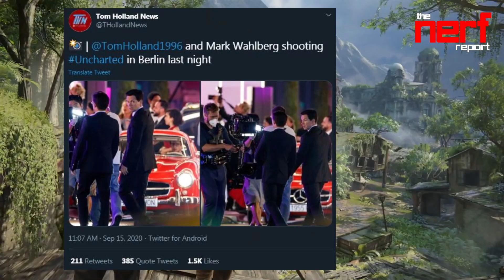Massive Fall Guys Update | Uncharted Film First Look | Amnesia Rebirth Launch Date - The Nerf Report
Rocket League will going Free to Play on September 23rd

Fall Guys has released their first major update since the launch of the game

Amnesia Rebirth is releasing on October 20th for PS4 and PC

We got our first look at the filming of Uncharted the movie

Bandai Namco has revealed that Twin Mirror release date

Slime Rancher has sold over 3 million copies since launch

Apple is bundling subscription services to create a service called Apple One